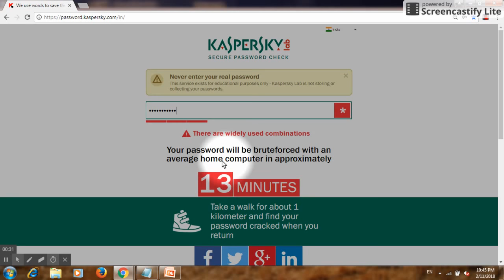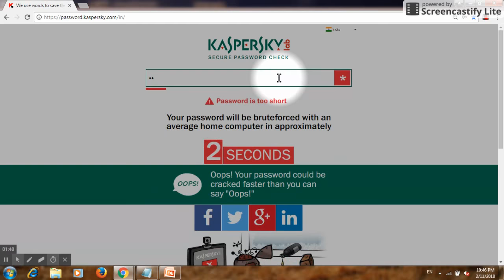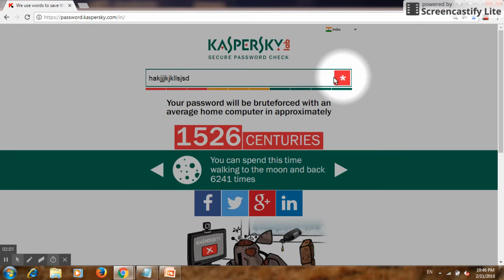How to check password strong or week | 7th Tricks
how to check  password of facebook

 how to check passwords of  twitter

how to check  password of gmail
how to check  password ofintagram
how to check  password of wifi
 password protection

இனி தமிழில் Typing செய்வது எளிமை - PC | indian language essay typing |   google input

  20 google tricks |google fun | exclusive | 7thTricks

how to lover  facebook account Hacking

Facebook பயன்படுத்தும் பெண்களே   உஷார்-  உங்களை கண்காணிப்பவர்கைளை அறிந்து கொள்ள இதை  பாருங்கள். -7TH TRICKS CHENNEL